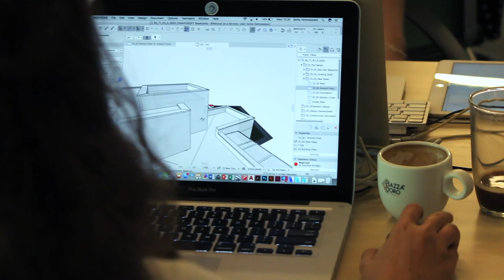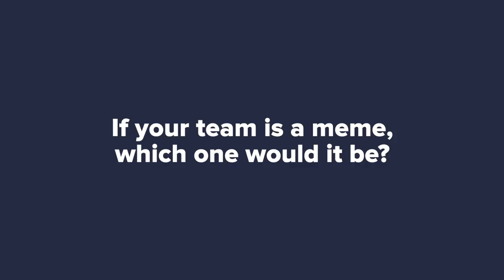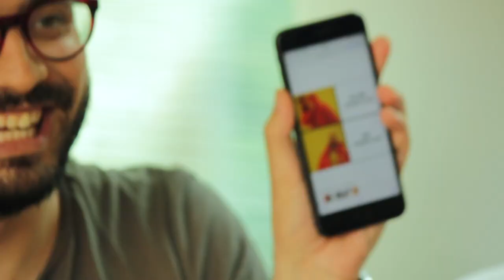GRAPHISOFT Basecamp Interview with the teams